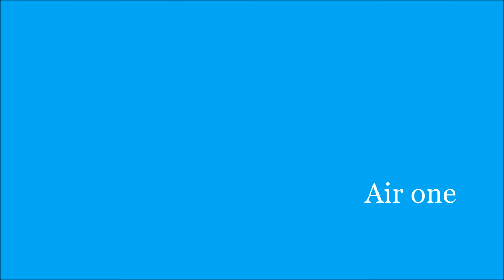コーパイとオブザーバーが手を振ってくれました！UNITED B747 34R Landing NRT hironuma